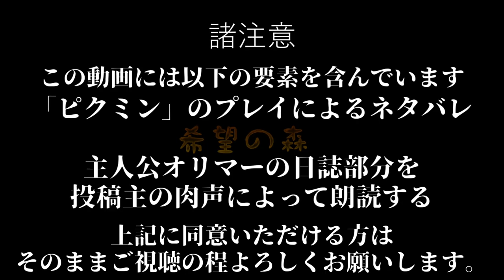朗読しながら進めるピクミン １６日目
希望の森、最後のパーツを回収。多分ラスボスの次に厄介なアイツです。

この動画はタイトル通り、このゲームの主人公「オリマー」が日誌を綴った際に流れてくるテキストを朗読しながら進めていくスタイルのゲームプレイ動画です。
故に以下の要素を含みます。

「ピクミン」本編のネタバレ
投稿主の肉声によるテキスト部分の朗読

この要素にどちらかでも不快感や不安などを感じた視聴者様は、ブラウザバックを強く推奨いたします。何卒ご了承ください。

使用ゲーム：ニンテンドースイッチ「ピクミン1+2」
キャプチャーボード：AverMedia Live Gamer 4K GC573
録音・音声編集：Audacity、SoundEngineFree
動画編集：Aviutl